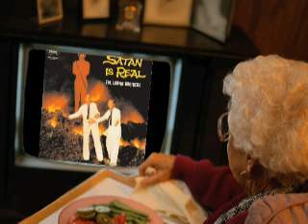Phony "Prophets" of Prosperity - Didn't Fool Grandma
Phony Prophets on TV telethon...send $1000,00.00 and PROSPER. Grandma changed the channel.

T.L. Osborne is featured on the Title Page to honor him as one of the grand fathers of this phony prophet movement. He was one of the originals with William Branham, Paul Cain, and Oral Roberts. He is mentioned during this telethon, but does not appear in this particular clip.

The lady in blue reading the Bible is Jackie Yockey,  21 years with Pat Robertson 700 Club. The guy in black who looks like a preacher from a horror movie, is "prophet" Howard Richardson.

The speaker in blue leading the show is the owner of the TV station, Claud Bowers.

The comedy writers for the show were not credited.